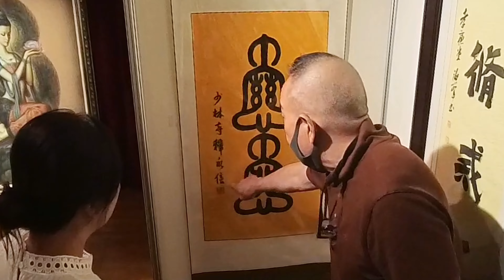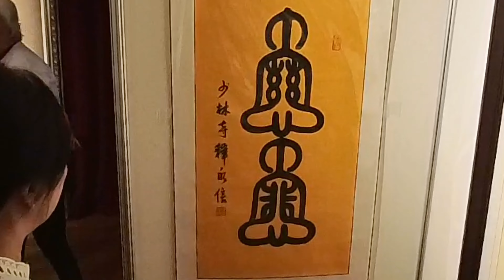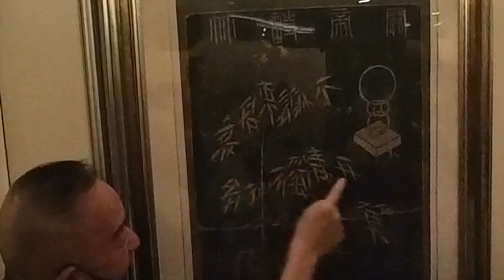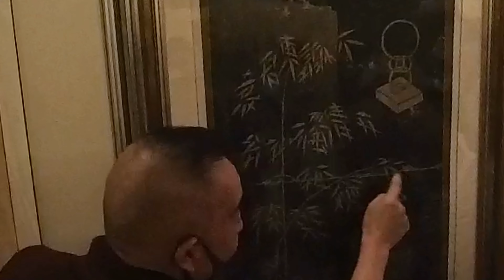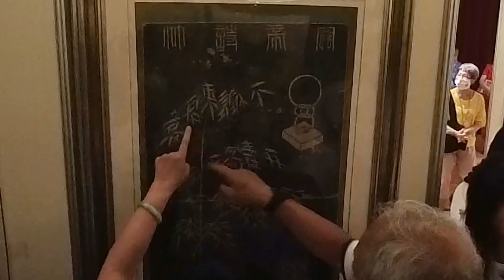儒释道书法画征集展CONFUCIANISM, BUDDHISM & TAOISM PAINTING & CALLIGRAPHY EXHIBITION日期 | 2024年7月25日至27日